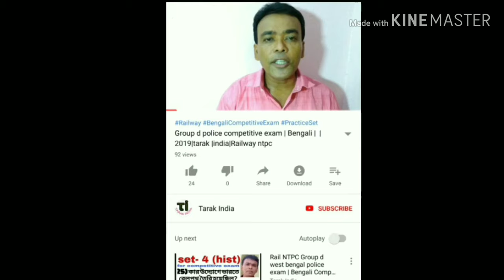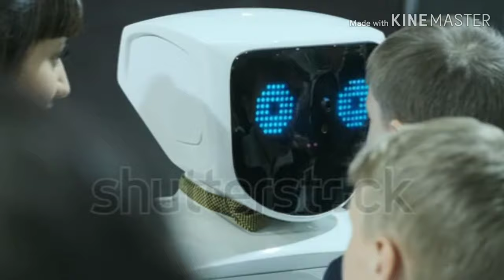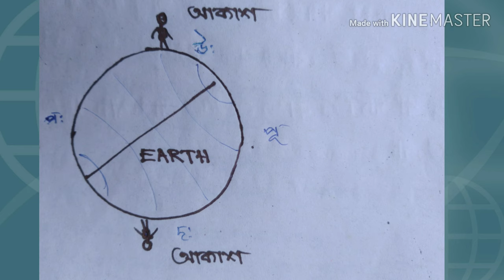মায়াজাল সদৃশ্য ভিডিও|Like Mayajal|Mayajal 1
রোমাঞ্চকর বৈজ্ঞানিক তথ্যসম্পর্কে আছে এই মায়াজাল এর মত ভিডিওতে।—মায়াজালরূপ
Andriod app-
Link of others video: